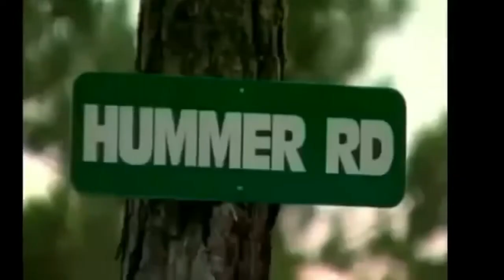Duncan Founders Crown Ambassador Home & car's